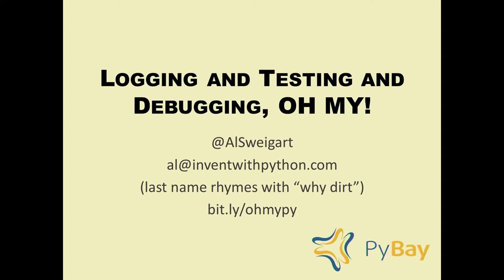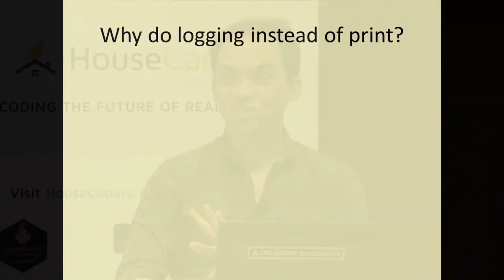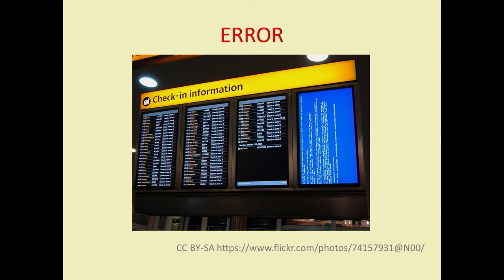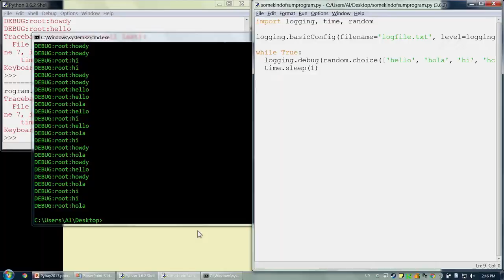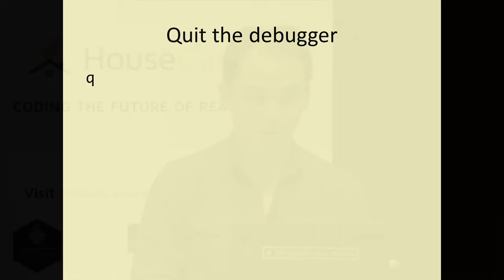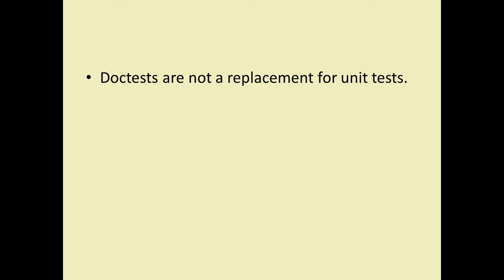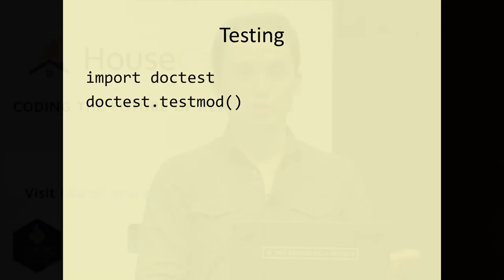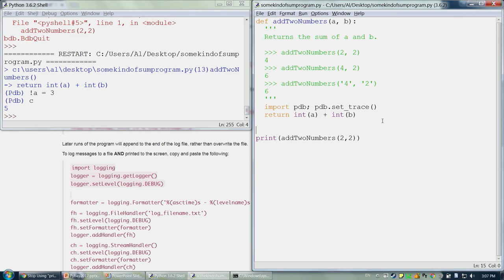Albert Sweigart, "Logging and Testing and Debugging, Oh My!", PyBay2017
Description
Logging messages, unit tests, and using the debugger are best practices, but often left out of introductory programming tutorials. As a result, beginners come away with the idea that these time-saving features are somehow "advanced" or things to be learned later on. In this presentation, Al Sweigart dispels these notions by providing quickstart guides to Python's logging, doctest, and pdb modules.

Abstract
Logging messages, unit tests, and using the debugger are best practices, but often left out of introductory programming tutorials. As a result, beginners come away with the idea that these time-saving features are somehow "advanced" or things to be learned later on. In this presentation, Al Sweigart dispels these notions by providing quickstart guides to Python's logging, doctest, and pdb modules, including:

Why beginners (incorrectly) avoid these programming best practices.
The "if you're doing this" signs that you aren't using these best practices.
The 4 lines of code you need from the logging module.
The 4 lines of code you need from the doctest module.
The 2 lines of code you need from the pdf module.
How much time you'll save, not spend, by using these not-so-advanced modules.

Bio
Al Sweigart is the author of several programming books, including Automate the Boring Stuff with Python. He lives in San Francisco, and his cat weighs 12 pounds.